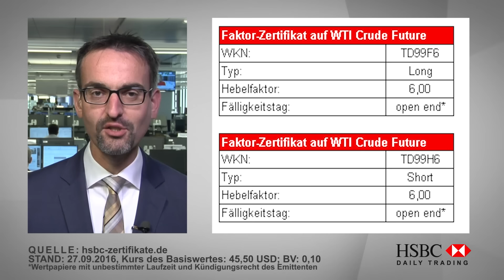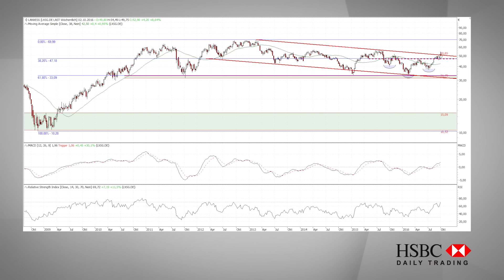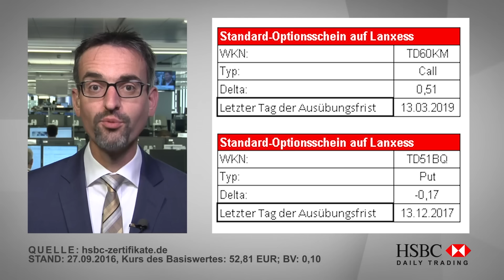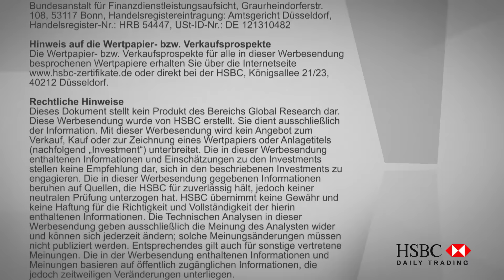HSBC Daily Trading TV vom 27.09.2016: Öl & Lanxess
In dieser Ausgabe von HSBC Daily Trading TV analysiert Jörg Scherer, Leiter Technische Analyse, Öl (WTI) und die Lanxess Aktie.